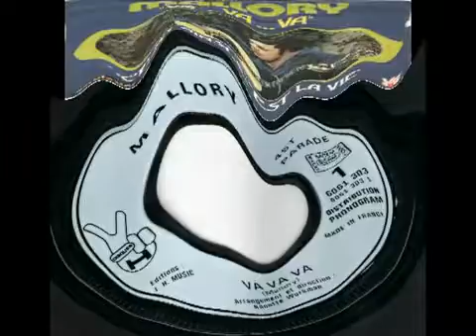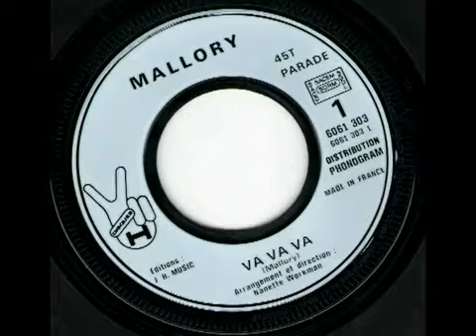MICHEL MALLORYvavava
45 t de 1974 produit par JOHNNY HALLYDAY
Country rock à la francaise